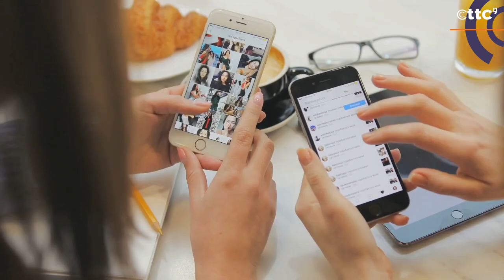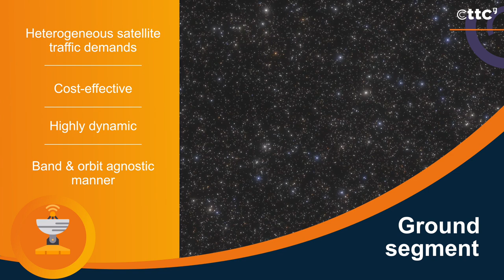5G+ evoluTion to mutioRbitAl multibaNd neTwORks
the aim of TRANTOR is to perform a significant step forward by paving the path for the 5G NTN evolution towards 6G. To do so, TRANTOR targets the in-orbit validation of a complete satellite value chain involving an automated management of satellite resources across multiple bands, satellites, and orbits, and a converged radio access network.